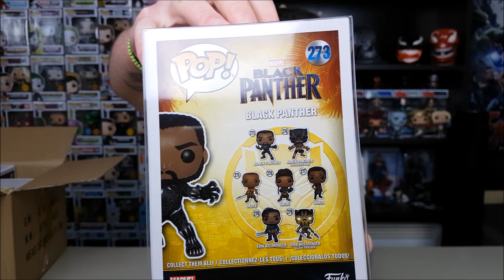WIZBOX FUNKO POP! Haul #26 & Giveaway | To Chase που προκάλεσε μεγάλο "Ντόρο"!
-Κάνε Share(κοινοποίησε την δημοσίευση) και Tag στα σχόλια έναν φίλος σας στην συγκεκριμένη δημοσίευση εδώ

Μπορείτε να συμετάσχετε στο Giveaway μέχρι την Παρασκευή  30/03/2018 στις 23:00 και η κλήρωση θα γίνει Live στο YouTube αφού κλείσουν οι Συμμετοχές!